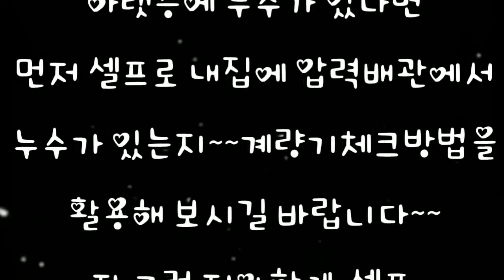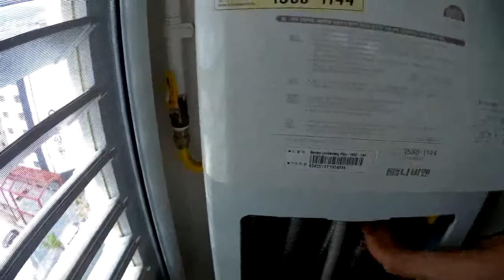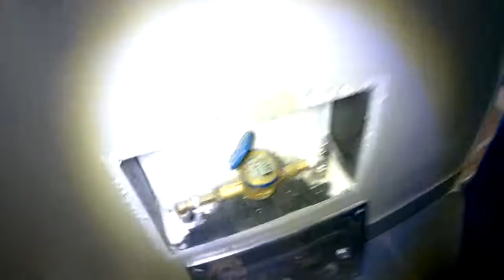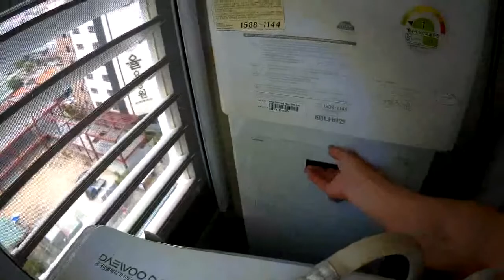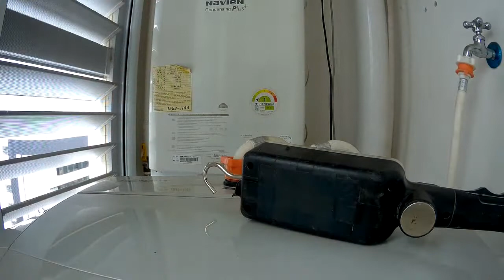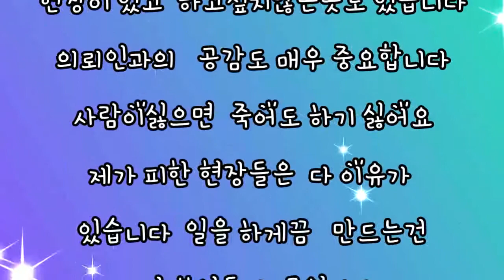5월31일 브이로그 누수현장답사하기 오늘도 허탕인가? ㅎㅎ누수에 집착하지말고 기다리자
안녕하세요 누수잡고 하수구뚫은 집수리달인입니다\
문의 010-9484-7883